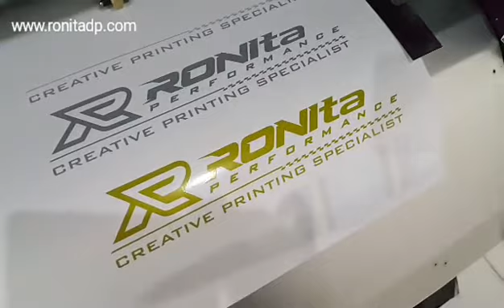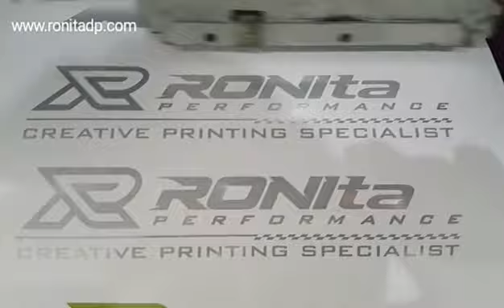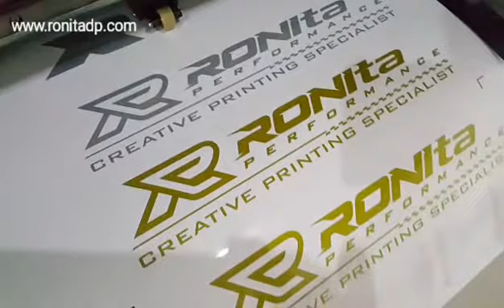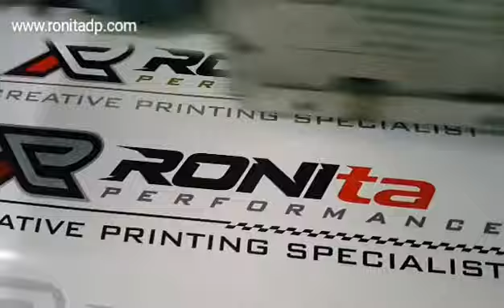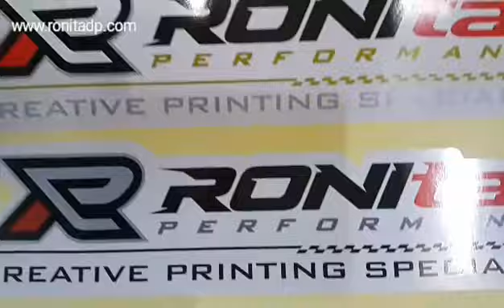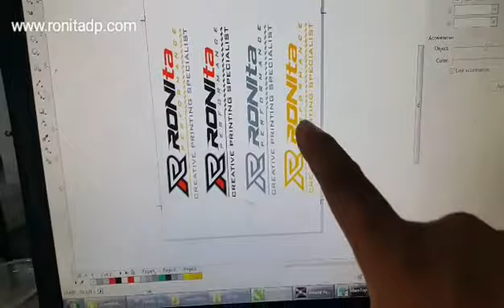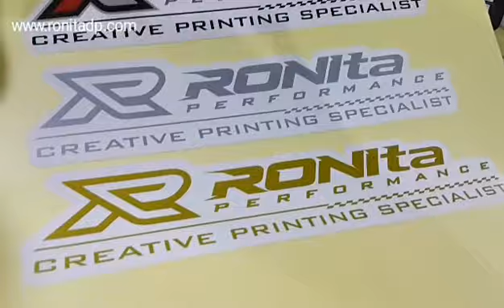Ngeprint Tinta Silver Metallic dan Gold Dengan Printer Large Format RONIta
SMS/WA : 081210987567 (Irfan) 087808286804 (Ain) 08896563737 (Nia)